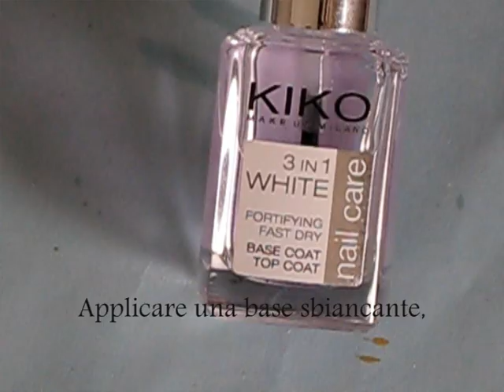Nail Art "Ladybug" Tutorial.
Solo una semplicissima nail art... simpatica e primaverile.
Questa è anche la mia entry al foto-contest di Mikeligna su FB, se vi va di votarmi, basta aprire questa foto e mettere un mi piace
Grazie!!!
It's only a very simple nail art. cute and springy.
This is also my entry to Mikeligna's photo-contest on FaceBook. If you want rating me, open this photo and like it

Song: There is Romance.